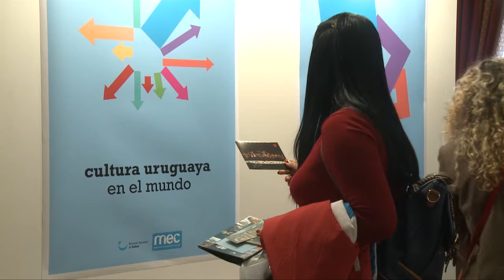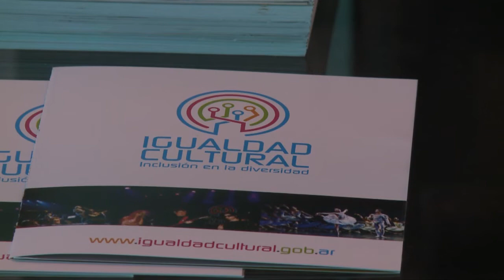MICSUR: Resumen del dia 1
Síntesis de lo que sucedió el jueves 16 de mayo durante el Mercado de Industrias Culturales del Sur (MICSUR), que se lleva a cabo en Mar del Plata, hasta el domingo 18.